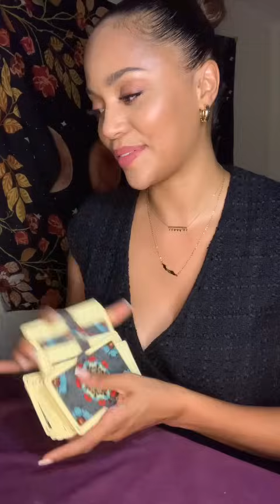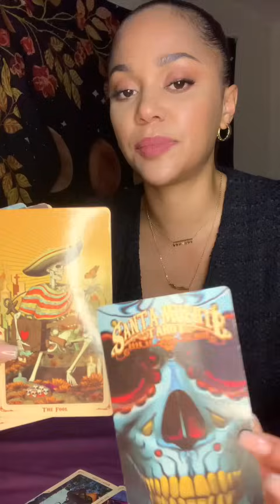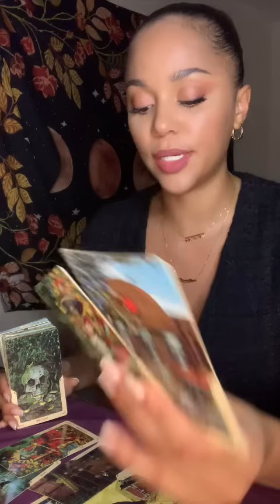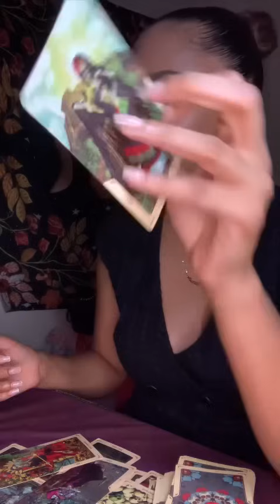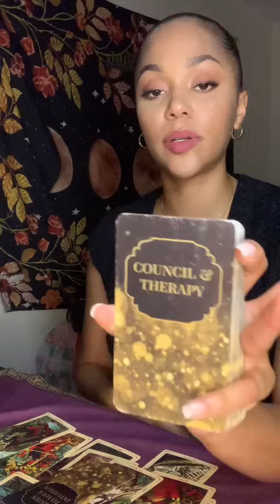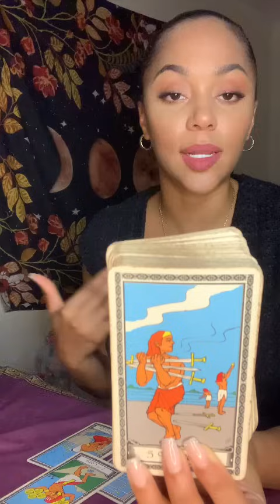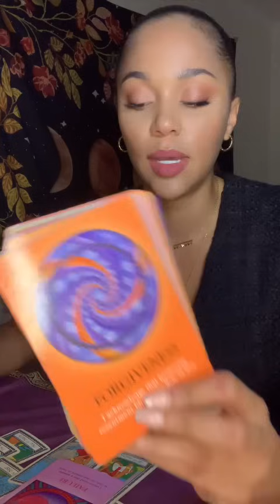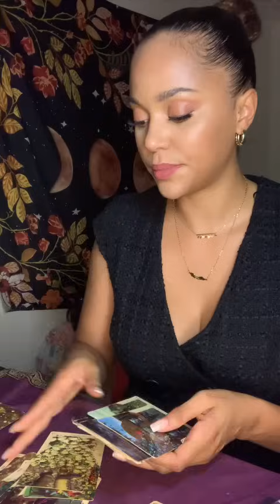A time to make executive decisions. Gut feelings nudging us on our divinely encouraged paths.Nervs🙉